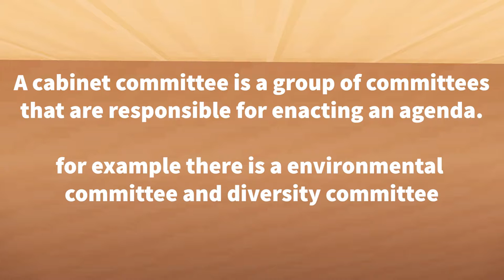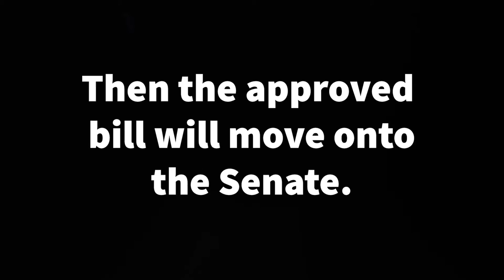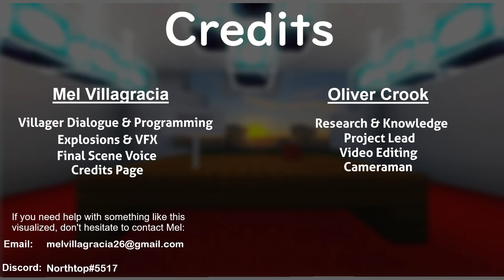The Passing Of A Bill In Canada By Oliver & Mel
We made this project for school :)